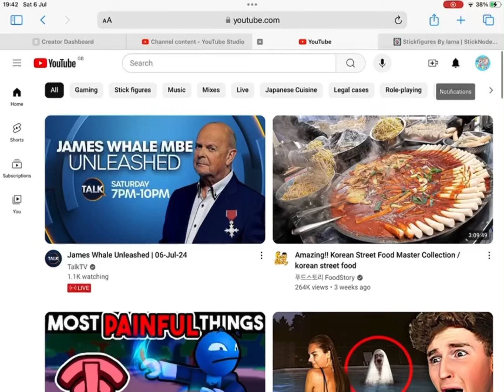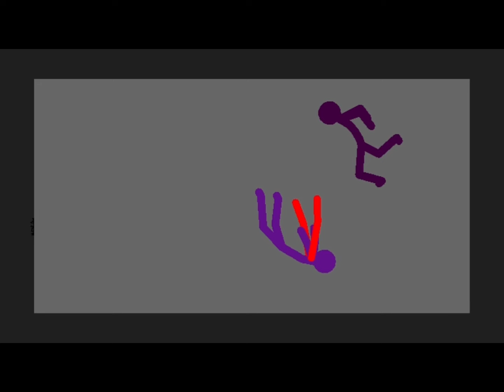Stick tournament [PT3]